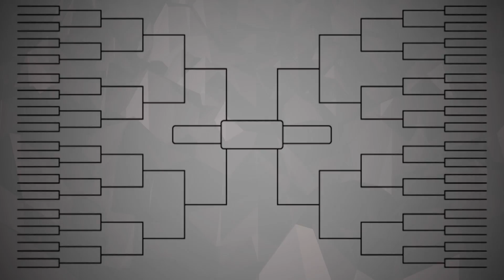Demetris Nichols and John Gillon Highlights VS South Jamaica Kings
John Gillon went 9-for-10 from the field, including 6-for-7 from three-point range, in leading Boeheim’s Army past the South Jamaica Kings, 90-72. Demetris Nichols added 19 points in the win for the Northeast Region’s top seed, which broke open a one-possession game at halftime and ran away in the second half. Akeem Bennett had 23 points to lead the scoring attack for the South Jamaica Kings, who connected on just 27% of their second-half field goals.